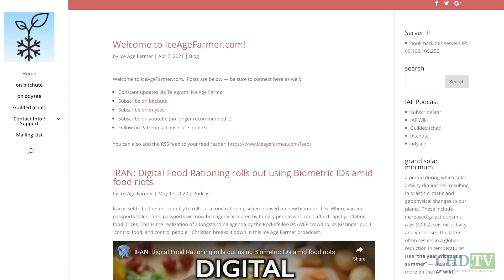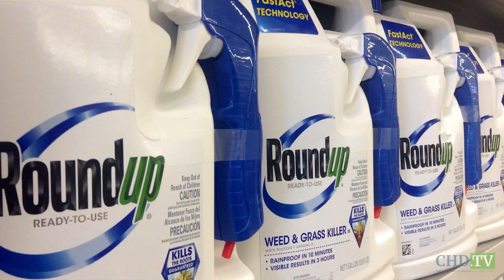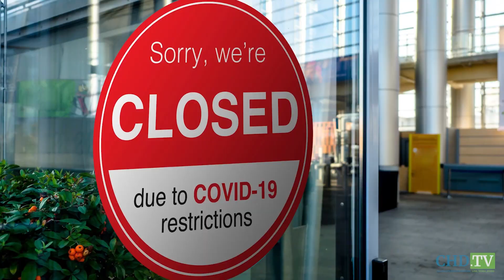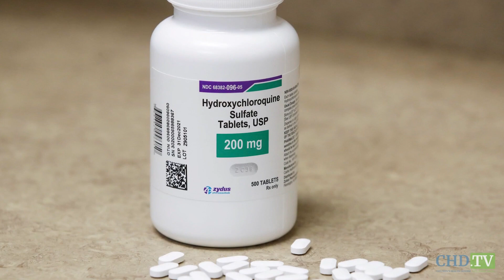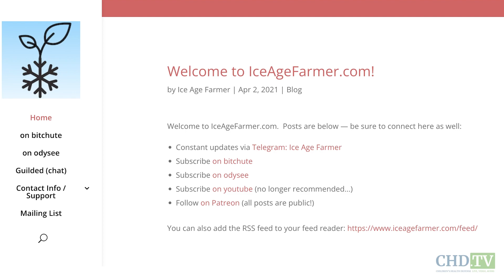Manufactured Food Shortages With Christian Westbrook & RFK Jr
It’s “common knowledge” that we’re headed for a food crisis, said Robert F. Kennedy, Jr. during an interview with agricultural researcher, permaculturalist and author Christian Westbrook. Westbrook — also known as the Ice Age Farmer — said recent challenges around the availability and production of food are the result of a generations-long plan that began with the “Rockefeller takeover of agriculture.”